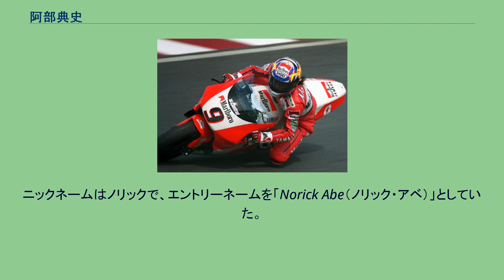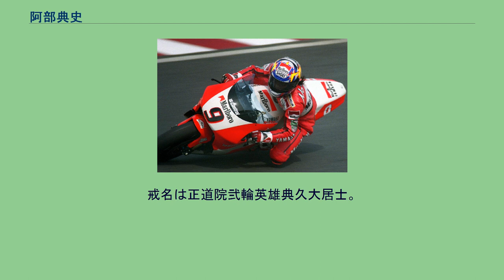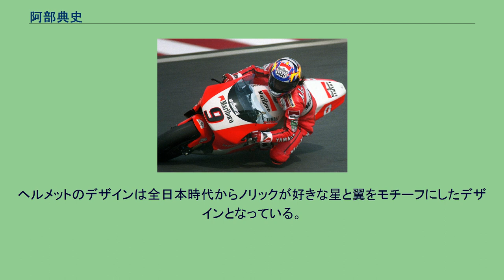阿部典史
阿部 典史（あべ のりふみ、1975年9月7日 - 2007年10月7日）は、東京都世田谷区出身のモーターサイクル・ロードレースレーサー。
ニックネームはノリックで、エントリーネームを「Norick Abe（ノリック・アベ）」としていた。
息子の阿部真生騎もレーサーであり、筑波ロードレース選手権に参戦している。
父はオートレース選手の阿部光雄。
5歳からバイクに乗り、ポケバイ、ミニバイクレースを経験した。
15歳で渡米しダートトラック、モトクロスの修業をする。
全日本ロードレース選手権フル参戦一年目の1993年に最高峰クラスの500ccクラスにおいて、史上最年少の18歳でチャンピオン、そして500ccクラス最後のチャンピオンとなった。
1994年にはロードレース世界選手権（WGP）日本GPでケビン・シュワンツ、マイケル・ドゥーハン等と苛烈なトップ争いを繰り広げながらも残り3周で転倒リタイアしてしまうという、センセーショナルなデビューを飾る。
阿部のパフォーマンスのインパクトは、バレンティーノ・ロッシがこの阿部の勇姿に憧れ自らを「ろっしふみ」と名乗ったエピソードが物語っている。
後にバレンティーノ・ロッシは、自分からサインを求めたのは後にも先にもノリックだけと語っている。
シーズン前の状況では、阿部は全日本ロードレース選手権・スーパーバイククラスへの参戦が予定されており、WGPへの参戦予定は、前年度に国内500ccチャンピオンを獲得したことによるワイルドカードでの日本GPただ一戦のみであった。
阿部は「ほかのライダー達にとってはシーズンの始まりの一戦だが、僕にとってはこの日本GPが今年のシーズン全てだった。」と後に語っている。
結果はドゥーハンらを抜き去るだけ抜き去ってリタイアしてしまったため、抜かれたドゥーハンが「阿部は確かに良いライダーだが、もう少し僕の後ろを走る必要があった。」とコメントを出している。
この時点で阿部はホンダ陣営の所属だったが（サテライトチームのチームブルーフォックスに在籍していた）、この時の実力を高く評価したウェイン・レイニーからの強い誘いにより、シーズン中ながらヤマハ陣営へ異例の移籍を果たし、WGPにさらに2戦スポット参戦した。
当時のヤマハは他社のワークス・マシンに乗っていた日本人ライダーと契約する前例はなく、ウェイン・レイニーの強い希望によって実現したといえる。
ヤマハ側としても、日本人の500ccグランプリライダー、それも優勝争いに加われるレベルのライダーがたとえ他メーカーの所属だとしても欲しかったこと、バブル崩壊の余波でチームブルーフォックスが経営難に陥っていたため、阿部を引き止められる状況ではなかった（むしろヤマハから違約金をもらってチームの経営を立て直すことが急務だった）ことも要因として挙げられる。
1995年よりWGPフル参戦。
1996年の世界GP第3戦日本GP（鈴鹿）では、1982年のスウェーデンGPでの片山敬済以来の日本人ライダーによる500ccクラスの優勝を飾る。
2005年よりスーパーバイク世界選手権に参戦の場を移す。
2007年より13年ぶりに全日本ロードレース選手権（JSB1000クラス）に復帰を果たし、当期6戦を終え総合3位。
自身のオフィシャルサイトでは10月20日に鈴鹿で行われるレースへの意気込みも記されていた。
2007年10月7日午後6時20分頃、神奈川県川崎市川崎区大島1丁目の片側2車線の市道の右側車線を500ccスクーター型バイク（黒いヤマハ・TMAX）で北上中、左側車線から突然Uターンしてきたコンビニエンスストア配送用の4トントラックに衝突し、午後8時50分過ぎ、搬送先の病院にて32歳で死去。
現場はUターン禁止区域だったため、このトラック運転手は起訴され、禁固1年4ヶ月（執行猶予3年）の判決を受けた。
戒名は正道院弐輪英雄典久大居士。
スタートに秀で、WGP時代には予選10位台から1コーナーをクリアした時にはトップ集団に食い込んでいることも多かった。
前輪に荷重させた独特のライディングスタイルはマイケル・ドゥーハンに「最も才能に恵まれているが最もリスキー」と言わしめた。
全日本時代から長髪をトレードマークとしていた。
ヘルメットからはみ出るその...